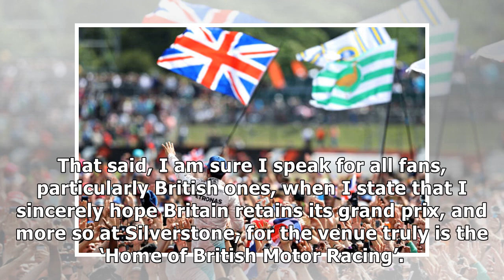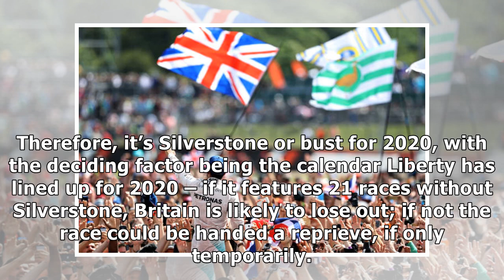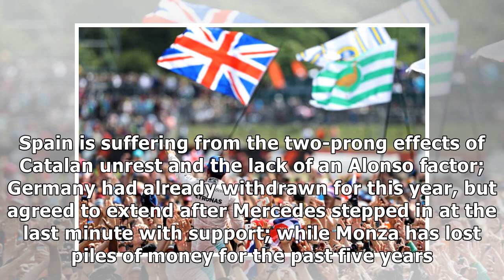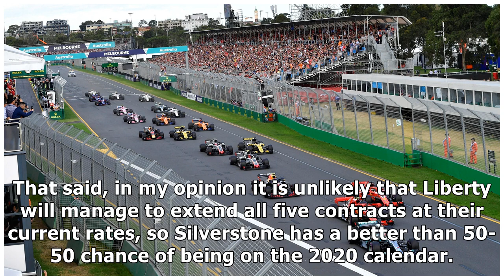Will the British Grand Prix be on the 2020 F1 calendar?